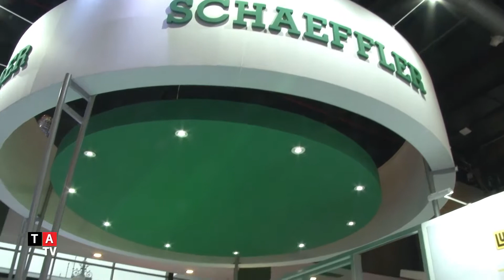Institucional Schaeffler: Automechanika Bs As 2018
Schaeffler se enfoco en sus tres marcas importantes del Grupo y su red de Distribuidores en el país.